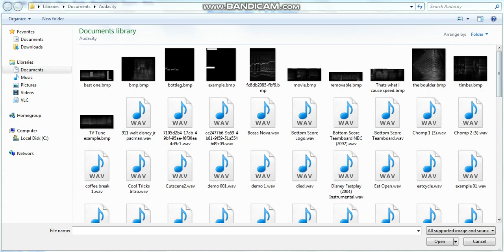How to flip audio an upside down Photosounder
I used the Out of the Blue Enterprises/Nick Jr. Productions (2007) audio as an example.